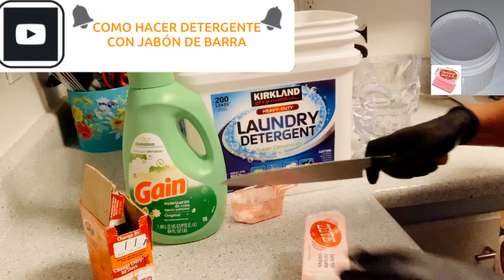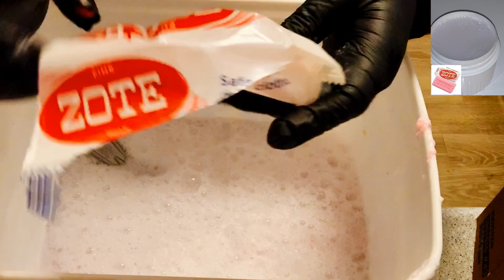COMO HACER JABÓN DETERGENTE CON JABÓN SOTE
Como hacer jabón detergente con jabón SOTE súper facil súper económico . Estoy segura que ya no comprarás más detergente